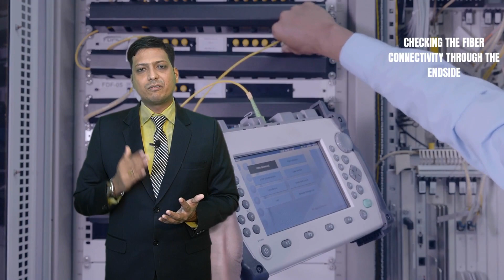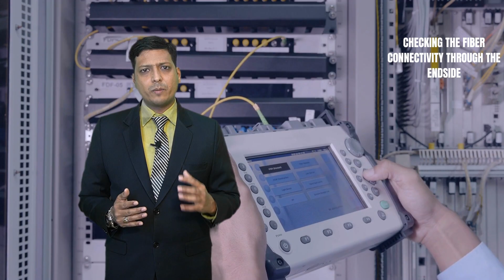Discover How Optical Fibers Are Revolutionizing CCTV Surveillance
This video explain you about the types of Fiber optics and their transmission methods in different terminologies. Like the Data signal, Wireless connectivity and the Internet , Audio, Video, Telecommunications and the other types.
I have briefly explained about the cable termination or say splicing type and how they are laid and how they are connected and arranged in the cable trays and how they are protected using the banding and the other types used in the different industries.
I have also explained how the fiber optics are useful in the CCTV industry like a project is a wide and it has the central setup at one point and the cameras are at very far location then if we use the Ethernet connection then we might end up paying more for the devices of networks and the cable off course.
This fiber optic cable helps us to save on the wiring part and can be used in our industry at the best way . the only thing we have to take care is the digging and the laying of the cable. The environment will not effect in any ways to the fiber optics.

Different camera's works on different abilities.